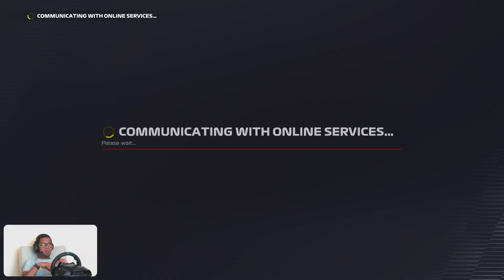#42 | F1 22 | Baku 🇦🇿 Weekly Event Pt2 | MyTeam S1R5 Miami 🇺🇲Super Cars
Baku 🇦🇿 Weekly Event Pt2 | MyTeam S1R5 Miami 🇺🇲Super Cars -- Watch live

Sessions:
0:00 Streaming agenda
4:00 Channel Intro
4:25 Chats on F1 and F1 Esports.
5:45 Time Trial car setup and tests
34:25 Weekly Event - Pierre Gasly - 3rd position or higher.
1:38:08 Pirelli Hot Lap - Autocross

My Setup:
 • PS5
 • PS5 HD Cam
 • Logitech G923